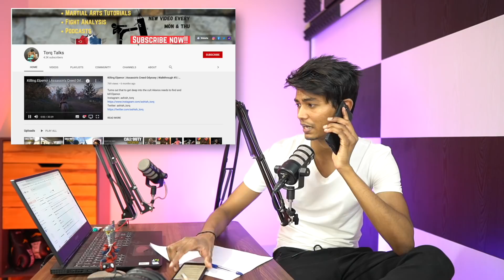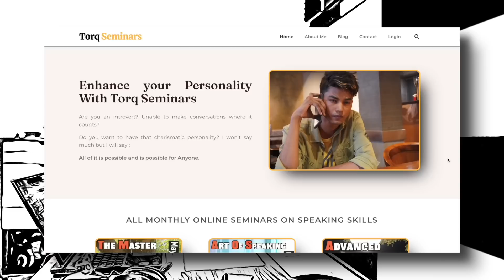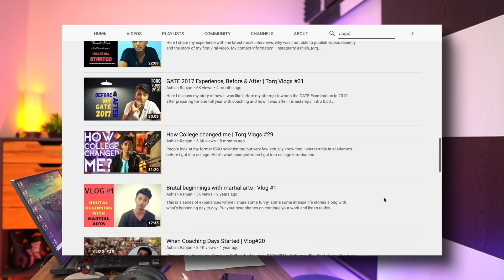A day in Life of a Podcaster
I left my job of an ISRO Scientist a year ago and this what my life as a
 youtuber, personality coach, podcaster and entrepreneur looks like
Time Stamps:
Intro 0:00
1. Web Developer Interview 1:25
2. Event Manager Interview 2:25
3. Dealing with the Sponsor 4:05
4. BARC Interview Experience 6:25
My Podcasts (Audio Versions):
Wanna work with us?